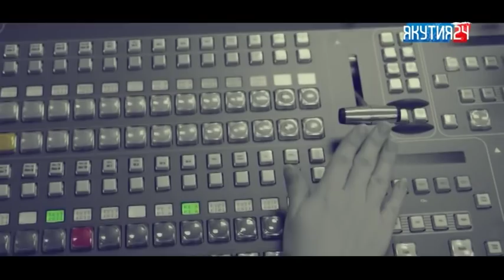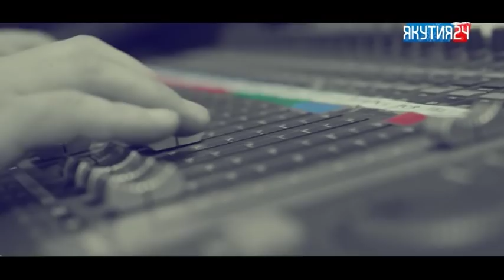«Талбан». Часть 1. (09.01.19)